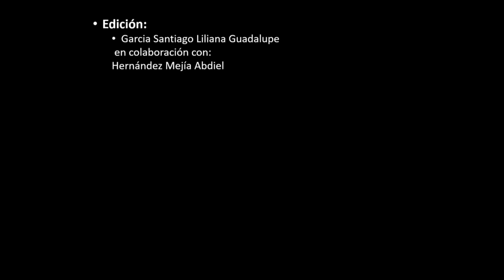COVID-19 | Cómo lavarse las manos | Mensaje en ZAPOTECO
Este video sobre coronavirus fue realizado por estudiantes de la Facultad de Enfermería y Obstetricia de la UABJO, Grupo 302, Turno Matutino.

Les damos todos los créditos correspondientes al final del video. La versión original dura tres minutos y es hablado en Zapoteco y Español. El equipo de producción de Bëni Xidza se tomó la libertad de hacer una versión corta donde se prioriza el zapoteco.

En este video escucharás el Zapoteco de San Miguel Reaguí en la voz de Mónica Hernández Gómez, quien cursa el tercer semestre de la Licenciatura en Enfermería.

ZAPOTECO.

APÓYANOS